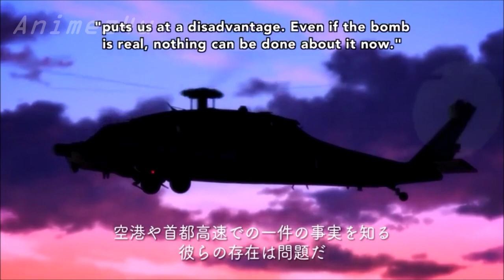The American Govenment do not Negotiate with Terrorist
They don't. Or do they?

The anime is Zankyou no Terror and this is the last episode so it is an major spoiler for those who haven't seen it yet. But if you don't mind spoilers be my guest. This is very good anime I highly recommend it for a watch!